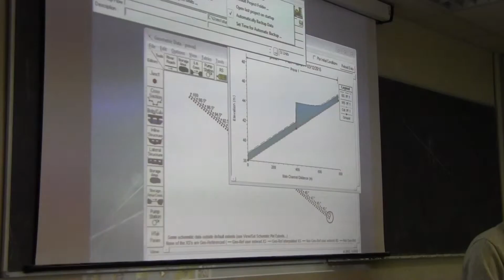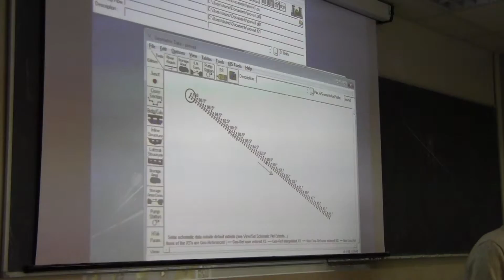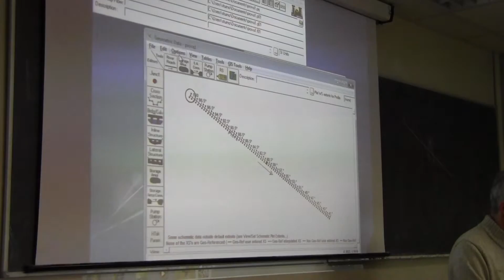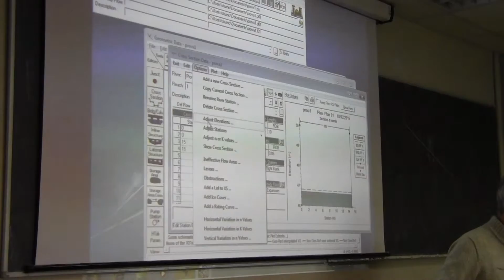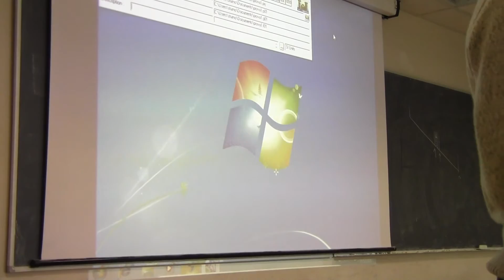Costruzioni Idrauliche 3 dicembre 2015 - Parte 3